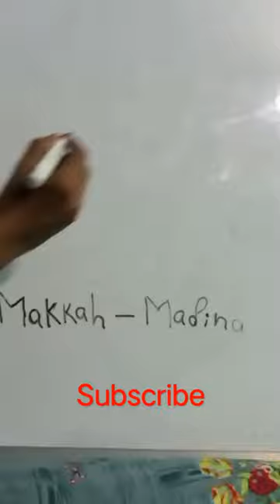how to make makkah madina drawing